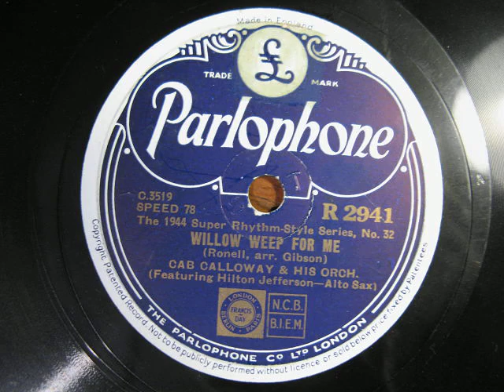Cab Calloway. Willow Weep for Me. Hilton Jefferson: Alto Saxophone. 78 rpm Record. HMV 163.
Parlophone 1944 Super Rhythm Style Series, No. 32.

HMV 163 gramophone.  Soft tone steel needle.
The microphone is directly in front of the horn, about 3 feet away.

I have used a 5B soundbox, rather than the original 5A.
I thought the 5B sounded better with this record, but maybe it was just louder!